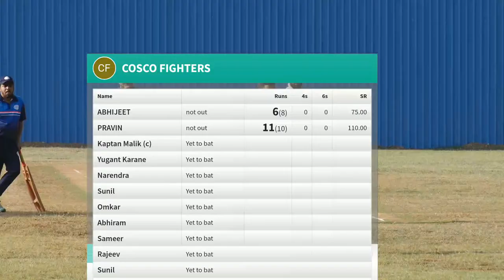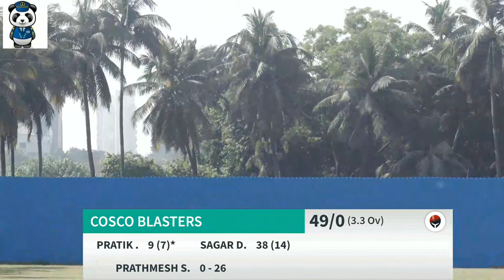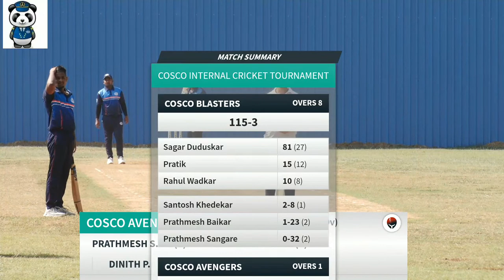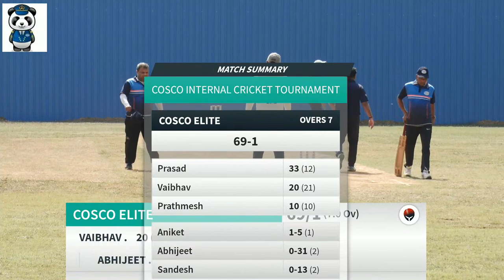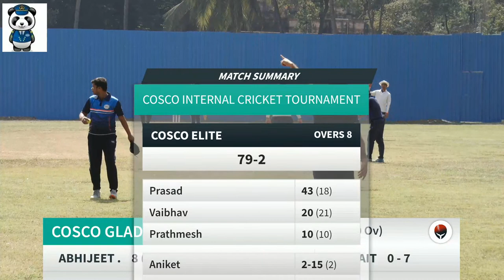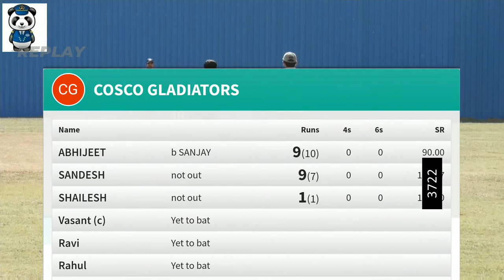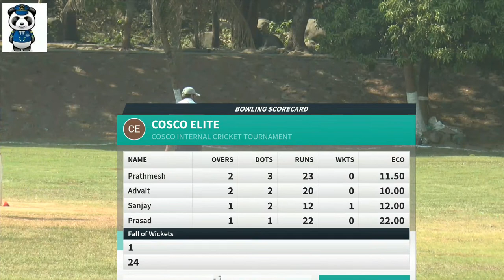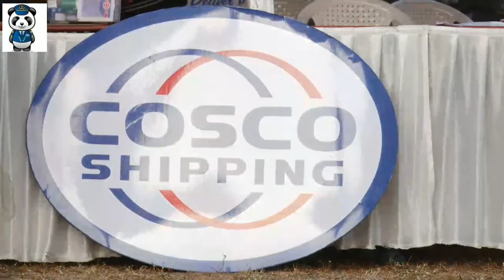COSCO PREMIER LEAGUE 2023 SEASON 1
COSCO Shipping lines pvt.ltd ( powai )